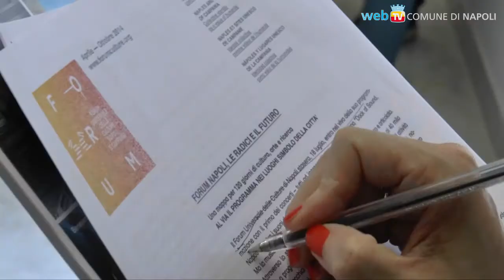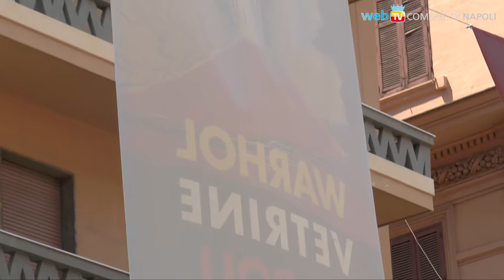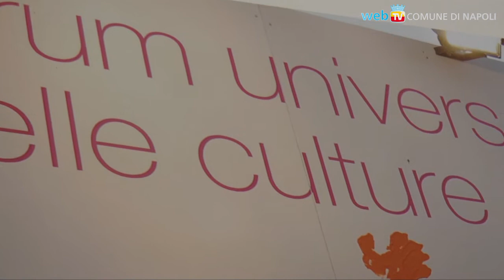Il Forum Universale delle Culture entra nel vivo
Tra cultura e sociale, oltre sei mesi e 120 appuntamenti, è stato presentato il programma del Forum, focalizzato su cinque temi universali: Condizioni per la pace, Conoscenza, Diversità culturale, Sviluppo sostenibile e Mare.